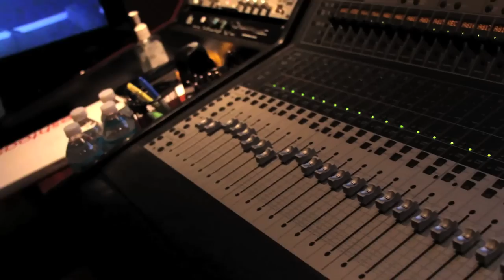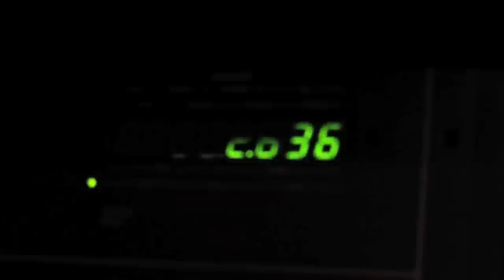i95BUCKY JOHNSON FT MMG YOUNGBREED SHOTS FIRED AT YOUR FAVORITE RAPPER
i95BUCKY JAY AND MMG'S YOUNG BREED IN STUDIO SESSION. CERTIFIED BANGER OFF BUCKY JOHNSON'S MIXTAPE!